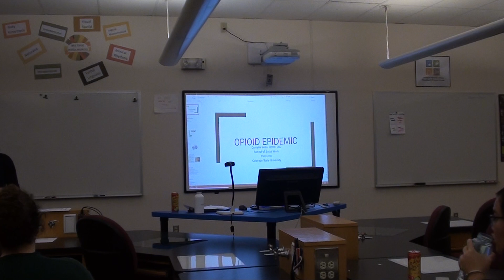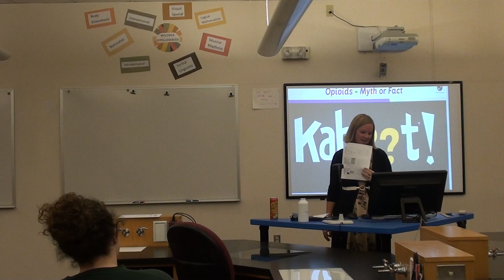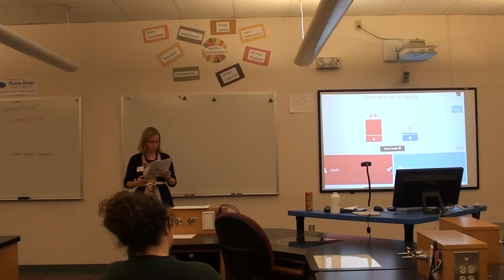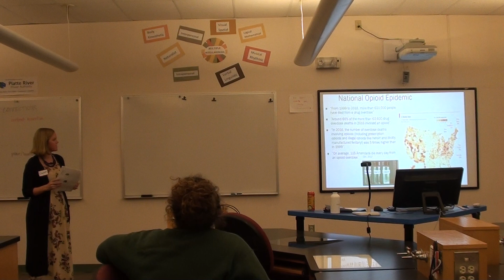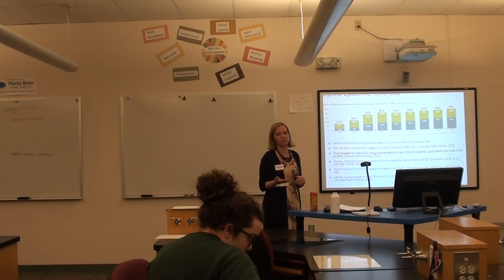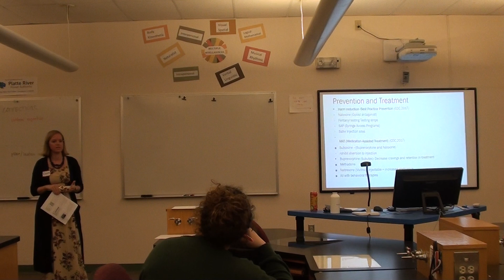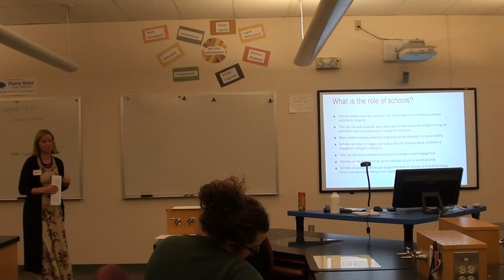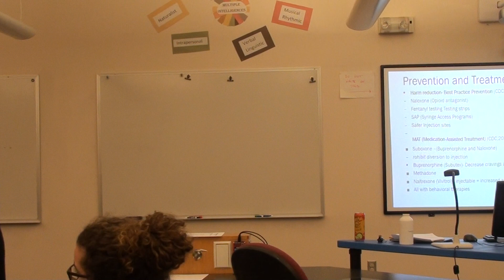Danielle Willis, The Opioid Epidemic, 11.14.18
2018-19 Making Sense of Place Noyce Professional Development
Colorado State University, Fort Collins, CO